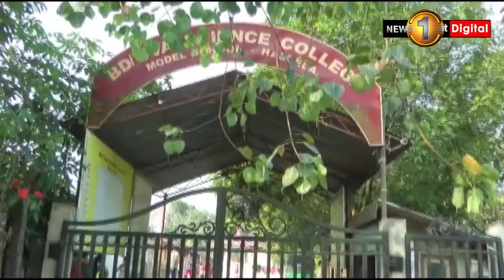'ගුරු විදුහල්පති එකමුතුව' විරෝධතා මාලාවේ පියවරක් බදුල්ලේදී...